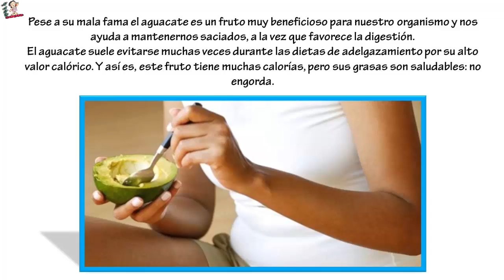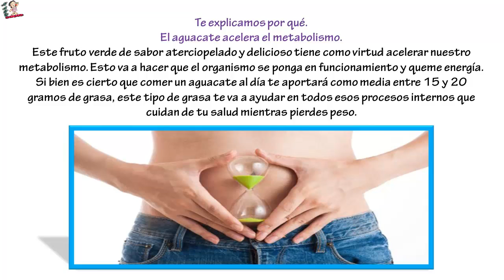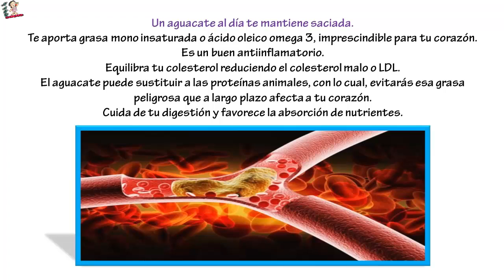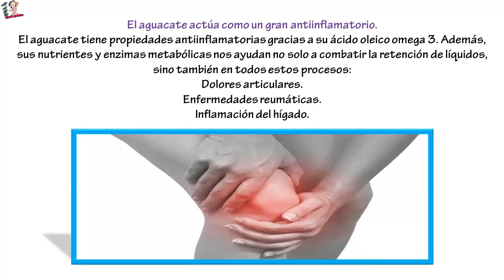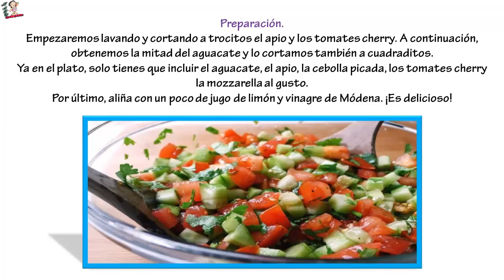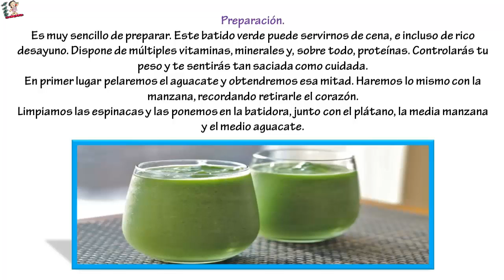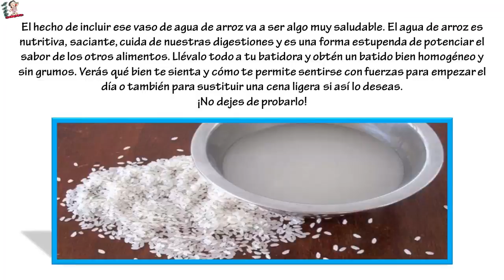Esto es lo que le pasa a tu metabolismo cuando comes un aguacate,VAS A AMAR O A ODIAR LOS AGUACATES?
Esto es lo que le pasa a tu metabolismo cuando comes un aguacate, ¿VAS A AMAR O A ODIAR LOS AGUACATES? ... Pese a su mala fama el aguacate es un fruto muy beneficioso para nuestro organismo y nos ayuda a mantenernos saciados, a la vez que favorece la digestión.El aguacate suele evitarse muchas veces durante las dietas de adelgazamiento por su alto valor calórico. Y así es, este fruto tiene muchas calorías, pero sus grasas son saludables: no engorda.

Es un alimento saciante con muchas proteínas, que puede muy bien sustituir a las proteínas animales. Es pues una opción más que recomendable no solo a la hora de perder peso, sino también para cuidar de nuestra salud.

Si mantenemos una vida saludable y restringimos el consumo de grasas saturadas, podemos incluir con tranquilidad un aguacate al día.

Te explicamos por qué.

El aguacate acelera el metabolismo.
Este fruto verde de sabor aterciopelado y delicioso tiene como virtud acelerar nuestro metabolismo. Esto va a hacer que el organismo se ponga en funcionamiento y queme energía.

Si bien es cierto que comer un aguacate al día te aportará como media entre 15 y 20 gramos de grasa, este tipo de grasa te va a ayudar en todos esos procesos internos que cuidan de tu salud mientras pierdes peso.

Un aguacate al día te mantiene saciada.
Te aporta grasa monoinsaturada o ácido oleico omega 3, imprescindible para tu corazón.
Es un buen antiinflamatorio.
Equilibra tu colesterol reduciendo el colesterol malo o LDL.
El aguacate puede sustituir a las proteínas animales, con lo cual, evitarás esa grasa peligrosa que a largo plazo afecta a tu corazón.
Cuida de tu digestión y favorece la absorción de nutrientes.
No dudes en incluir una porción de aguacate en tus ensaladas, junto con los tomates y las espinacas. Gracias a él gozaremos de una correcta digestión y a su vez, su aporte en fibra cuidará de nuestra salud intestinal.

Evitamos el estreñimiento y la retención de líquidos.
Unos intestinos más limpios nos ayudan a que los nutrientes lleguen mejor al torrente sanguíneo.
Un aguacate diario te aporta hasta 18 aminoácidos que van a cuidar de tu salud hepática.
El aguacate refuerza tu sistema inmunológico.
No deberíamos olvidar nunca la importancia de incluir en nuestra dieta alimentos vitamínicos que cuiden de nuestras defensas y que nos ofrezcan energía.

Los aguacates son muestra de ello dada su riqueza nutricional: Vitamina A, C, D, E, B-6, B12 y K , ácido fólico, retinol, beta-carotenos…

El aguacate actúa además como acelerador nutritivo, es decir, gracias a él facilitamos una óptima absorción de los otros nutrientes con los que acompañemos nuestras comidas.

El aguacate actúa como un gran antiinflamatorio.
El aguacate tiene propiedades antiinflamatorias gracias a su ácido oleico omega 3. Además, sus nutrientes y enzimas metabólicas nos ayudan no solo a combatir la retención de líquidos, sino también en todos estos procesos:

Dolores articulares.
Enfermedades reumáticas.
Inflamación del hígado.

El aguacate es bueno para los diabéticos.
Si padeces diabetes puedes consumir aguacates con tranquilidad gracias a su acción para controlar los niveles de azúcar en la sangre.

Lo más importante, sin duda, será evitar combinar los aguacates con alimentos que contengan carbohidratos (como algunas frutas), ya que de este modo durante la digestión el azúcar presente en ellos va a pasar a la sangre.

Así pues, en caso de diabetes u obesidad el aguacate puede ser un buen aliado para cuidar de nuestra salud, siempre y cuando acompañemos su consumo de hábitos saludables.

Formas de consumir aguacate para cuidar de nuestro metabolismo.
Ensalada de apio, aguacate, tomates, cebollas y mozarella.
Ingredientes.
medio aguacate.
5 tomatitos cherry.
Un apio.
Un poco de mozzarella.
Un poco de cebolla picada.
El jugo de MEDIO limón.
Vinagre de Módena.
Preparación.
Empezaremos lavando y cortando a trocitos el apio y los tomates cherry. A continuación, obtenemos la mitad del aguacate y lo cortamos también a cuadraditos.
Ya en el plato, solo tienes que incluir el aguacate, el apio, la cebolla picada, los tomates cherry la mozzarella al gusto.
Por último, aliña con un poco de jugo de limón y vinagre de Módena. ¡Es delicioso!
Batido verde rico en proteínas.
Ingredientes.
medio aguacate.
media manzana.
10 hojas de espinacas.
Un plátano.
un vaso de bebida de arroz (200 ml).
Preparación.
Es muy sencillo de preparar. Este batido verde puede servirnos de cena, e incluso de rico desayuno. Dispone de múltiples vitaminas, minerales y, sobre todo, proteínas. Controlarás tu peso y te sentirás tan saciada como cuidada.